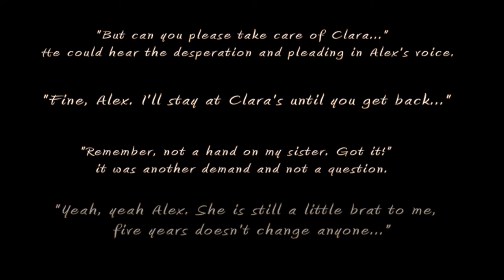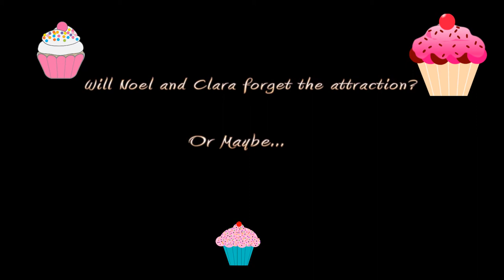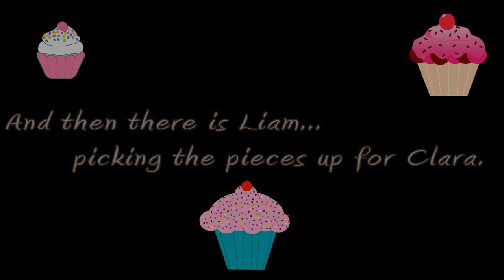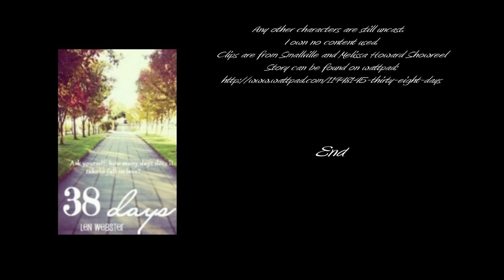Thirty Eight Days by Len Webster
38 Days is a story written by Len Webster
to read now!!
A love story so strong and deep that can tear at every emotion you have. One of the best stories I have read in a long time. You will fall in love with love all over again...